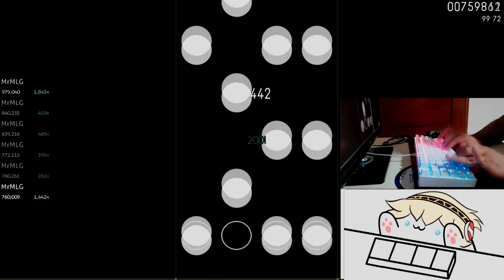The COOLER M.I.L.F (fc choke)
I already got FC but this is ok I guess